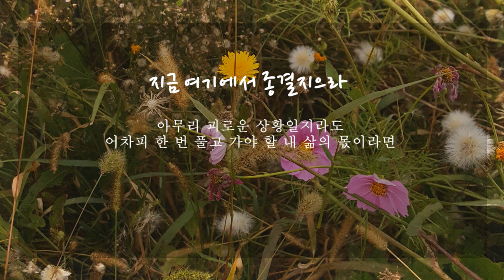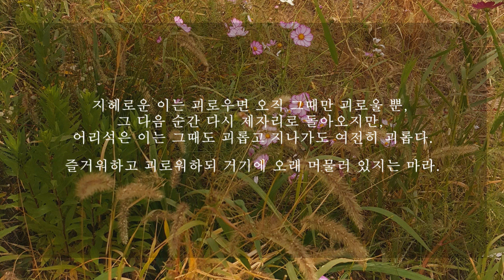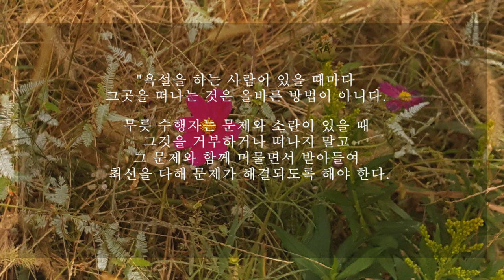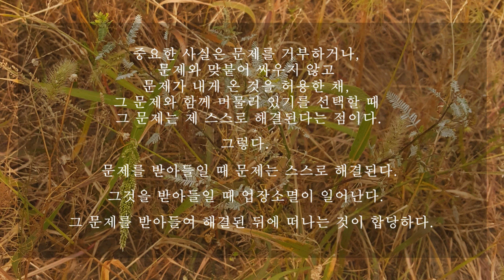완전히 정리하고 넘어가기, 문제를 해결한 뒤에 떠나기